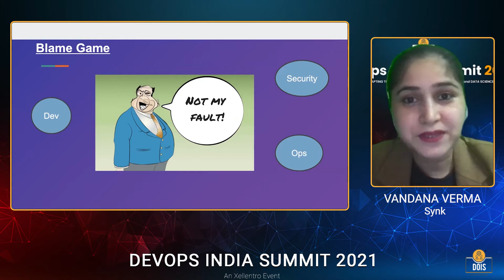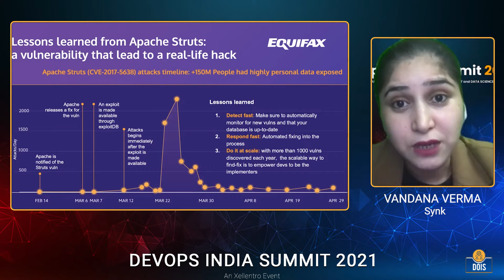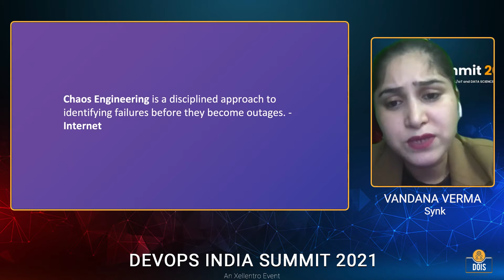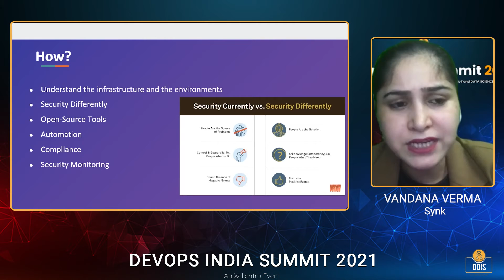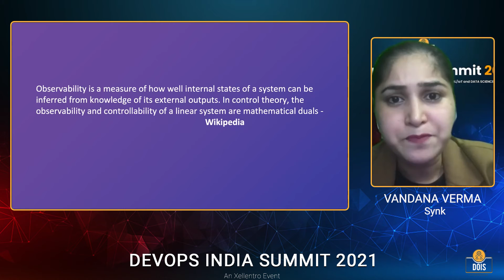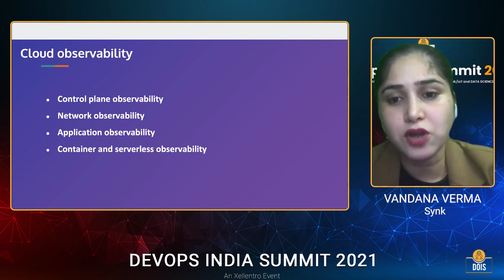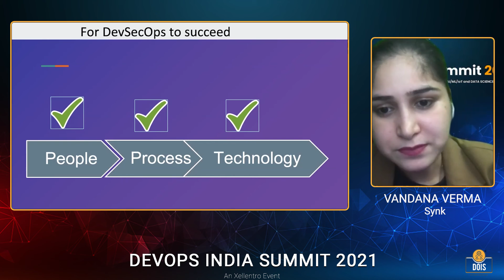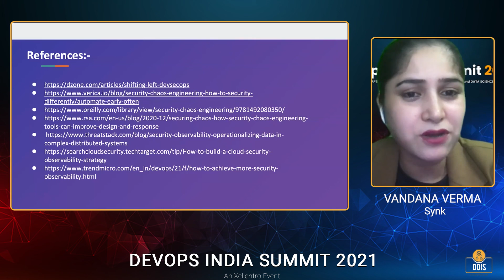VANDANA VERMA: Chaos Engineering & Observability - Building Security into the Pipelines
Learn from “Chaos Engineering & Observability - Building Security into the Pipelines” by DOIS21 speaker Vandana Verma, about the kinds of security issues we need to consider and how organizations need to integrate security at all stages of their pipelines